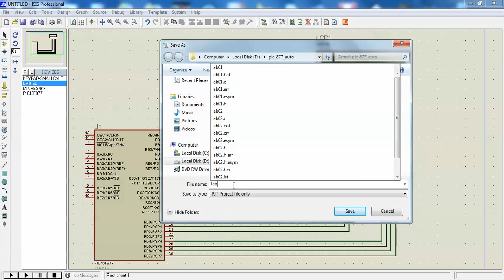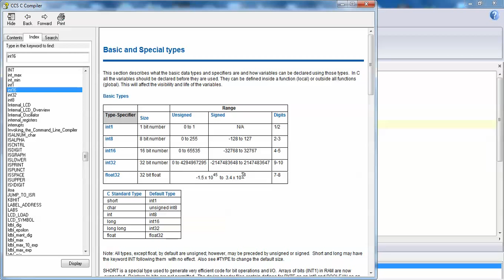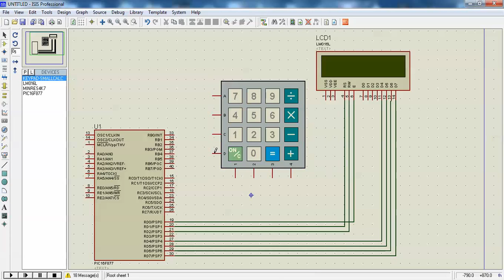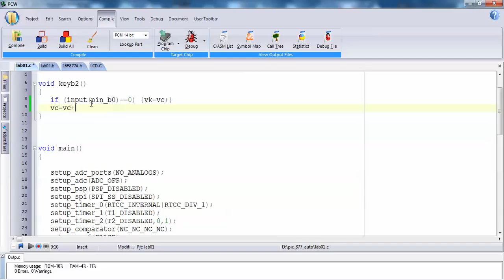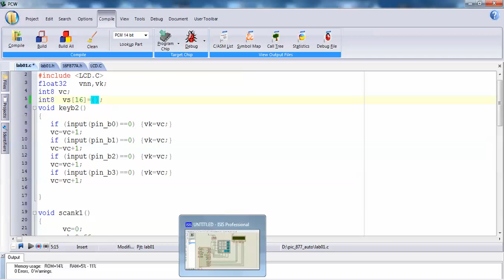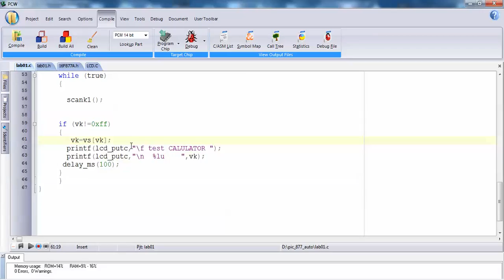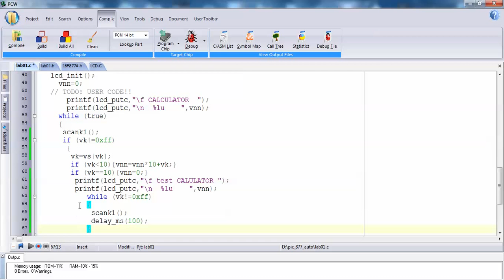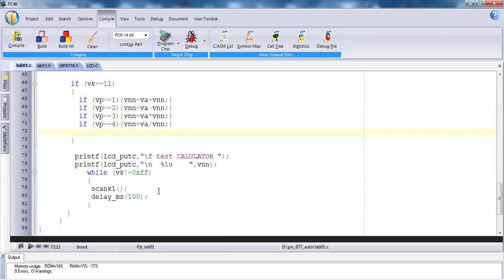การเขียนโปรแกรม pic877 ccs calulator by saksri senalai